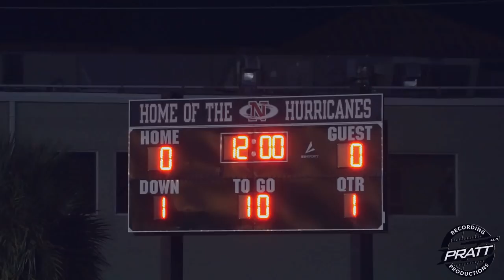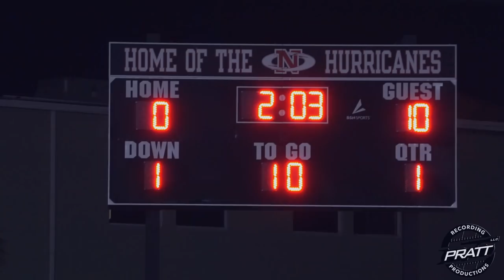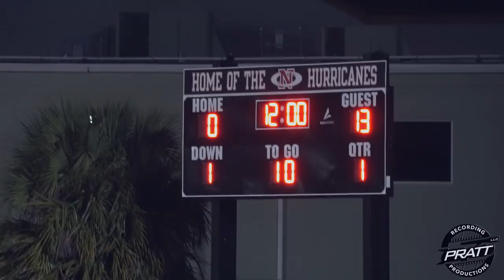Stranahan vs Ft. Lauderdale 2018 Highlights